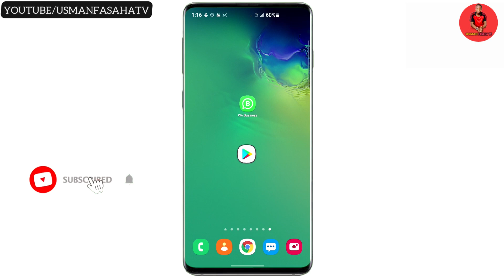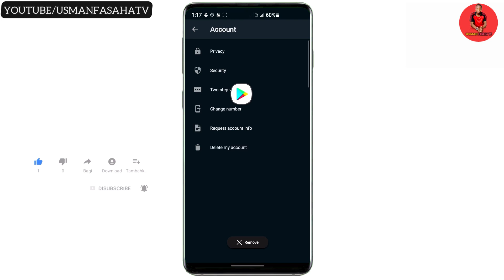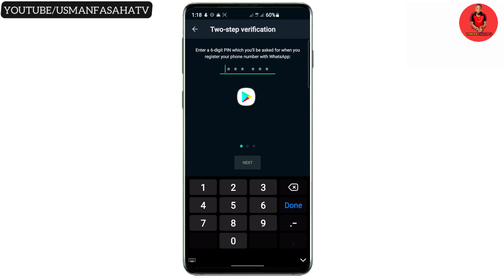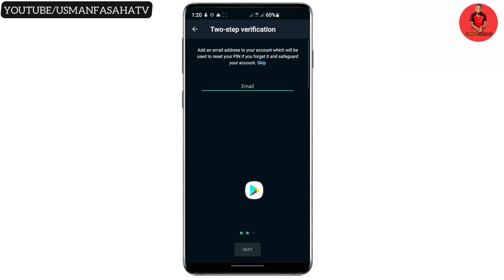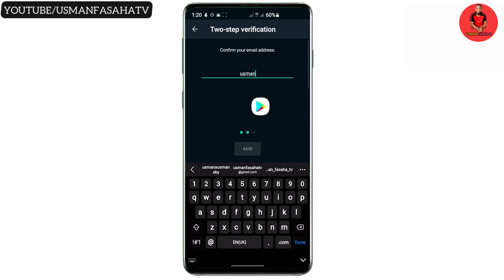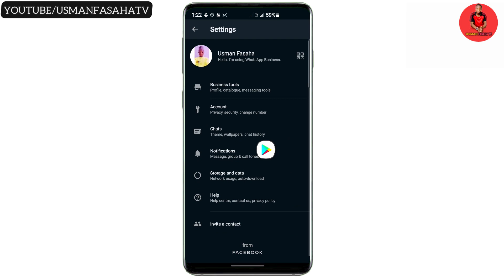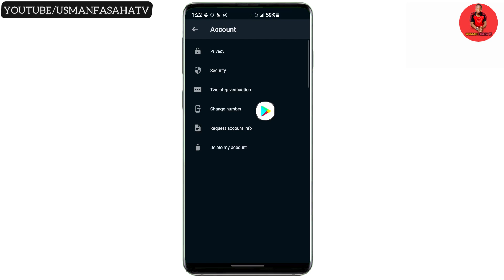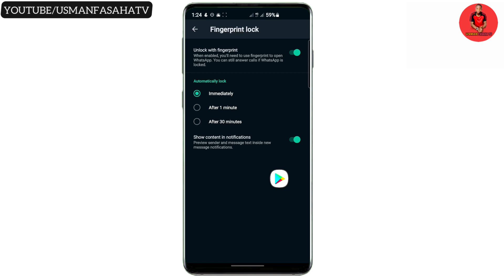Abinda yafi komai a WhatsApp Amfani A 2021( WhatsApp T.S.V)